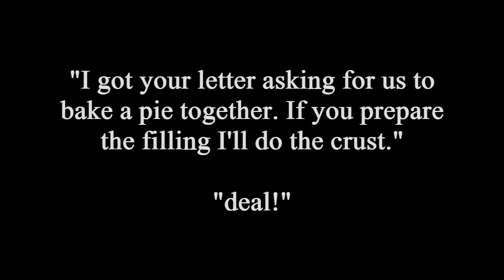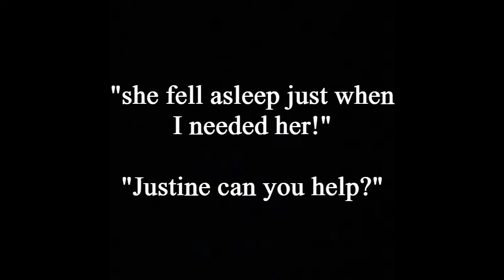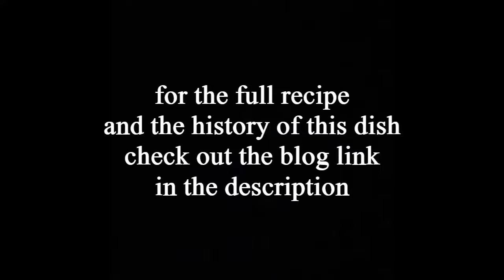An Apple Pie From 1808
We need to use up our final apples from the cellar before they go bad. A recipe from the the 1808 publication The New-England cookery by Lucy Emerson as a recipe for apple pie. Though Lucy mentioned this recipe in her cookbook it was no doubt taken from earlier recipes from other cookbooks as were most of the recipes in this book. This is likely originally a mid to late 18th century recipe.

Thank you everyone for your kindness & patience. We are all having fun making this side project and I hope that you had fun watching it too.